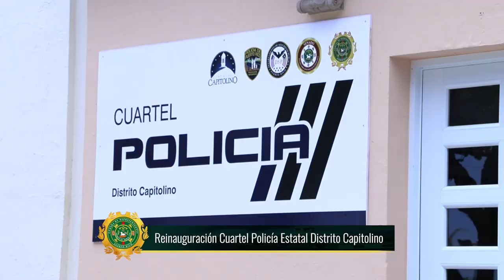Reinauguración del Nuevo Cuartel Policía Distrito Capitolino